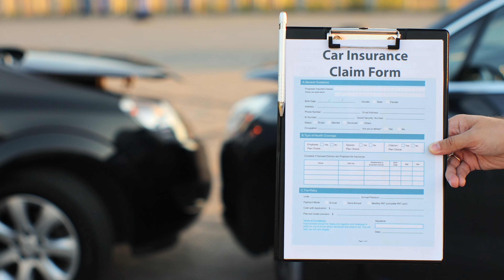Welcome to Insurance 101 Week with T. Ray Greer, Jr. at Greer Financial Services and Insurance! 🚗💡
In this series, we're demystifying your car insurance, breaking down the complexities, and empowering you with the knowledge you need to make informed decisions about your coverage. From understanding policy jargon to maximizing your protection without breaking the bank, we've got you covered.

🔍 Topics Covered:

Decoding Insurance Jargon
Factors Affecting Your Premium
Types of Coverage Explained
Maximizing Coverage on a Budget

🔐 Why Watch?
An informed client is a confident client. Join us on this journey to demystify your car insurance and gain the knowledge you need for financial peace of mind.

👥 About Greer Financial Services and Insurance:
We're not just insurance agents; we're your partners in protection. At Greer Financial, we believe in transparency, education, and exceptional service. Let's navigate the road of insurance together.

T. Ray Greer, Jr. is a financial educator, sought-after speaker, entrepreneurial thought leader, and a powerful author on a ruthless quest to empower people worldwide to develop life-changing positive money habits. Greer’s passion has electrified audiences on many live stages, podcasts, articles, and television programs ranging from local stations to TBN (Trinity Broadcasting Network).